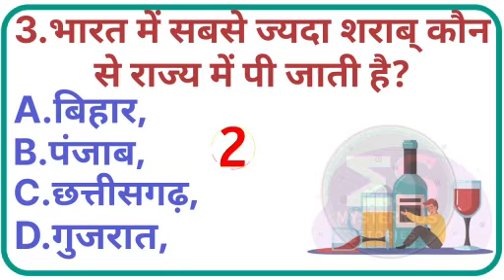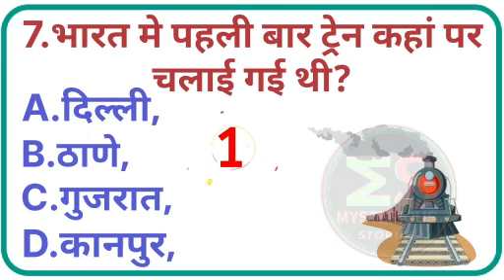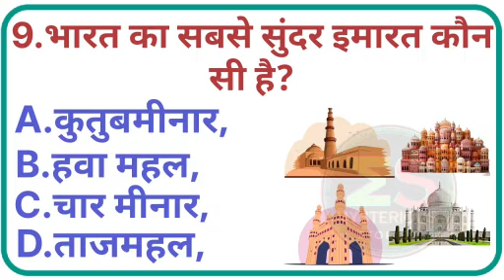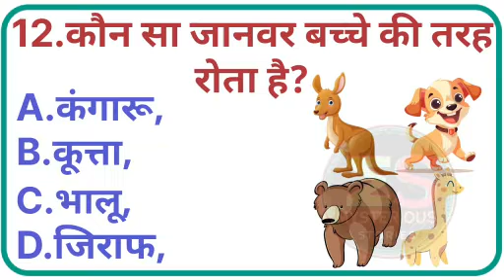top 13 best gk questions ❓| gk video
Welcome to our top gk, where we bring you a carefully curated collection of the most fascinating and mind. Blowing general knowledge facts, from the wonder of science, history, to the quirks of geography and culture, this video is packed with surprising and information that will expand your horizons and spark your curiosity.
Whether you're preparation for a quiz, looking to impress your friends and simply love learning new things, or simply love learning new things, this video has something for everyone. Dive into the world of amazing facts and discover the hidden gems of knowledge that you never knew existed.
Stay informed, say curious, and keep exploring the incredible world of general knowledge
hashtags..